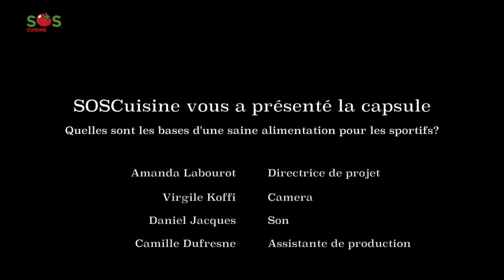Alimentation santé pour sportifs: aperçu des bases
Quels sont les outils pour les athlètes débutants? Quelles sont les bases d'une alimentation inter-saison pour un athlète ? De quoi parle-t-on lorsque l'on évoque les diètes de carbloading ? Nos experts répondent aux questions de Geneviève dans cette courte capsule vidéo.